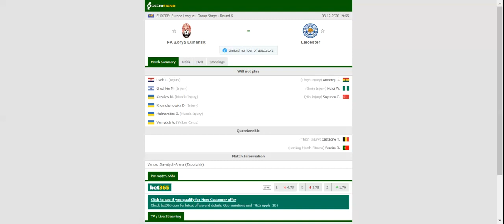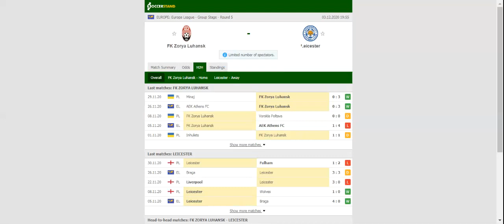ZORYA VS LEICESTER PREDICTION & BETTING TIPS - 03/12/2020